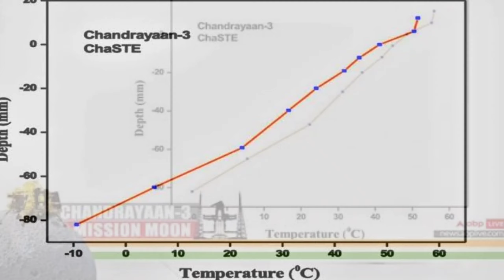Chandrayaan -3 ने चांद पर की बड़ी खोज | अब चाँद पर भी जीवन हुआ संभव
Chandrayaan -3 ने चांद पर की बड़ी खोज |अब चाँद पर भी जीवन हुआ संभव | ISRO ने दी जानकारी | Chandrayaan 3 Live | Chandrayaan 3 |

To dosto aaj ke is video me mai apko btaunga ki chandrayaan 3 ne chand ki satah par jate hi apna kam shuru kar diya chandrayaan 3 ke rover ne jate hi chand ki satah ki alag alag tempreture ki graph bheji hai jo apko mere video me dekhne ko milega.

Or itna hi nahi chandrayaan 3 ne  chand par oxygen ki bhi khoj kar li hai . jo isro ne apne twiter account se tweet karke hame ye jankari di hai ki chandrayaan ne oxyger ki khoj kar li or sirf oxygen hi iske alava aluminium, sulphur, calcium, cromium, iron, silicon ki bhi khoj kar li hai.

ISRO ke mutabik abhi tak hydrogen ki khoj nahi ho payi hai, chandrayaan ke rover iski khoj kar raha hai.

जायदा से जायदा information पाने के लिए bell icon (घंटी) को press करना न भूलें !